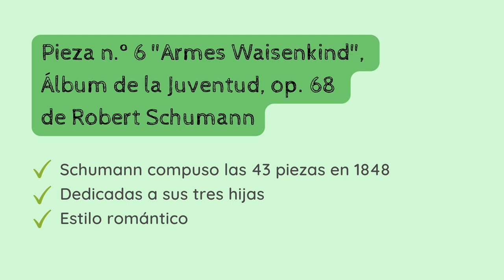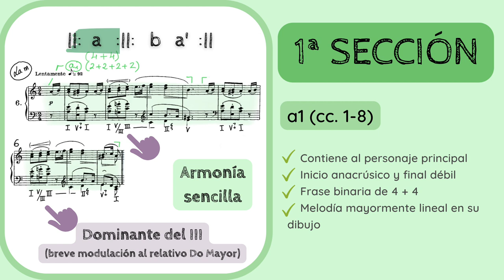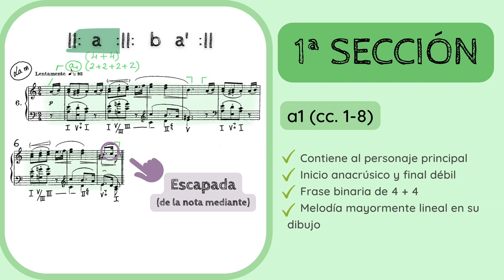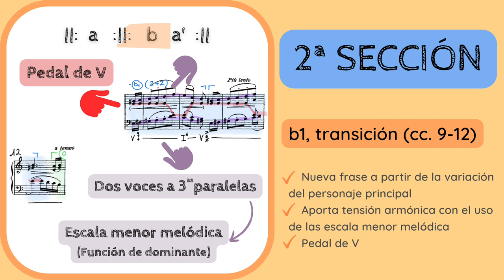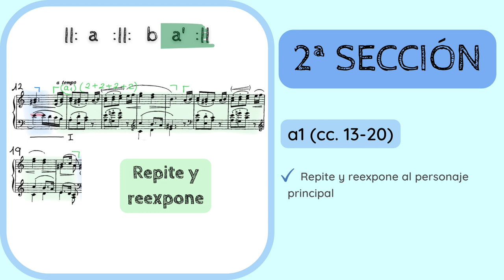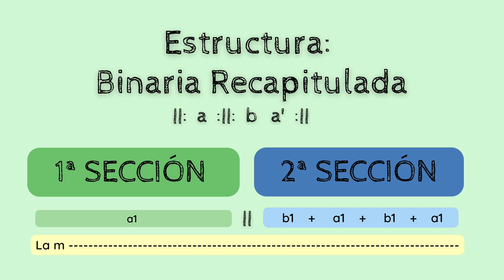🔍ANALISIS MUSICAL - Armes Waisenkind No. 6, Op. 68 de Robert Schumann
✅😮ANALIZA y DESCUBRE los detalles de la 𝘗𝘪𝘦𝘻𝘢 𝘕𝘰. 6 𝘈𝘳𝘮𝘦𝘴 𝘞𝘢𝘪𝘴𝘦𝘯𝘬𝘪𝘯𝘥 (1848) de Robert Schumann (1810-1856).
1️⃣ 0:00 Introducción y contextualización
2️⃣ 0:50 Estilo compositivo y sistema de análisis
3️⃣ 1:24 Análisis. 1ª Sección
4️⃣ 6:35 2ª Sección
5️⃣ 10:34 Esquema formal

No dejes de escuchar de Schumann:
🔊🔊 𝘗𝘪𝘢𝘯𝘰 𝘘𝘶𝘪𝘯𝘵𝘦𝘵 𝘪𝘯 𝘌 𝘧𝘭𝘢𝘵 𝘮𝘢𝘫𝘰𝘳, 𝘖𝘱. 44 (1842)

Si quieres apoyar mi proyecto y labor divulgativa